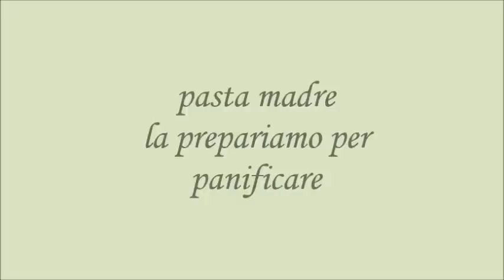Pasta madre- la prepariamo per panificare